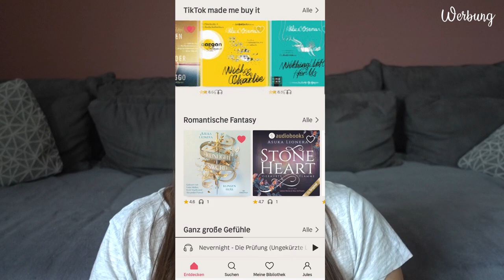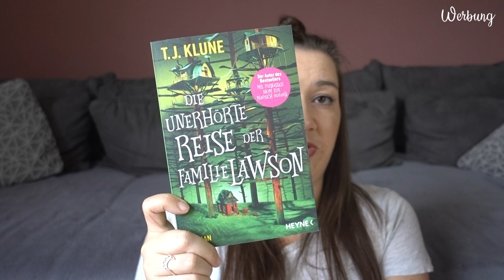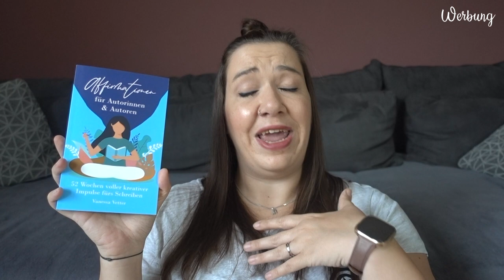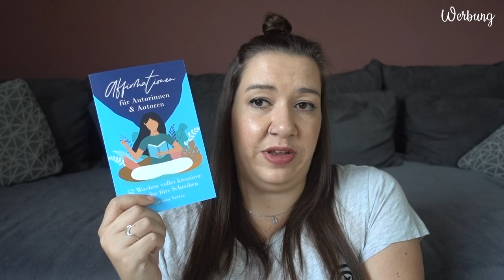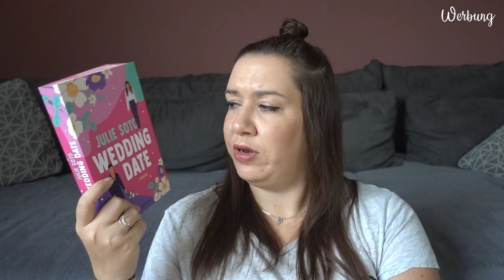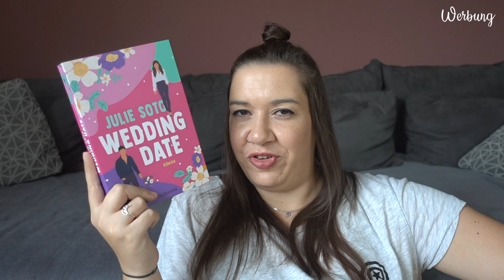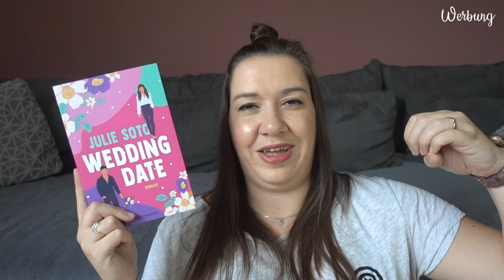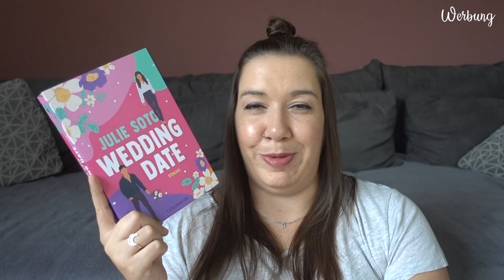LESEMONAT Juli 2023 | Der schwächste und zugleich stärkste Lesemonat | Canis Minor Art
im heutigen Video habe ich den Lesemonat Juli für euch.

𝙒𝙚𝙧𝙗𝙪𝙣𝙜 | 𝙆𝙤𝙤𝙥𝙚𝙧𝙖𝙩𝙞𝙤𝙣

♥ Vergiss uns. Nicht.

♥ Zerbrich uns. Nicht.

Amazon Wunschliste